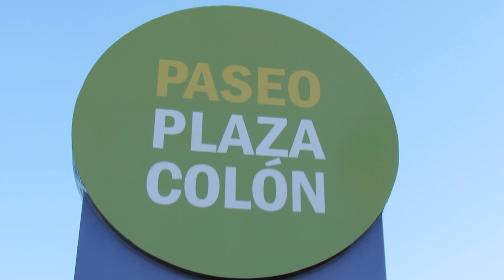Emprendedores - Raimapu - BARADERO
Cosmética Natural